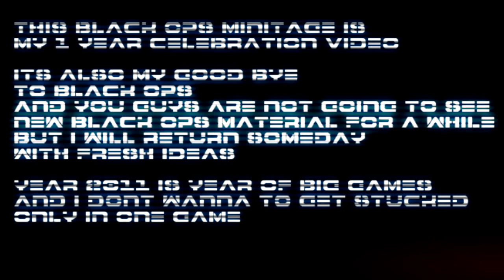Black Ops Montage - | PoisonDreamz | Ep. 2 - Seasons Change Minitage - [720p]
--READ PLZ---

I have been video editing for one year now.
I have learned very much in this time and especially this minitage has been a huge editing lesson.

I would like to thank you guys for watching my videos and supporting me.
This is my last black ops video for a while: i am heading to Battlefield 3 but someday i will make new montage :)

-PoisonDreamz